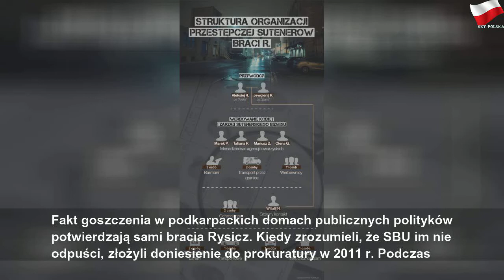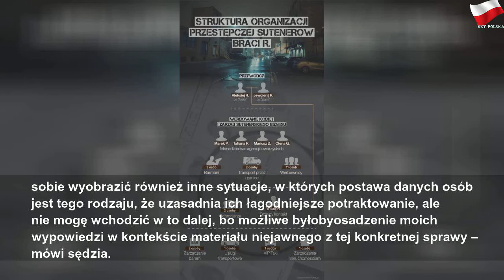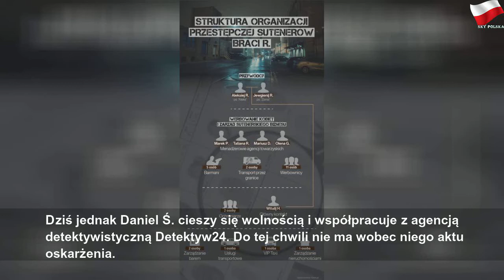Afera podkarpacka. Jak polskie państwo balowało z sutenerami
sobota, 5 października 2019
Afera podkarpacka. Jak polskie państwo  balowało z sutenerami | Gray Mr